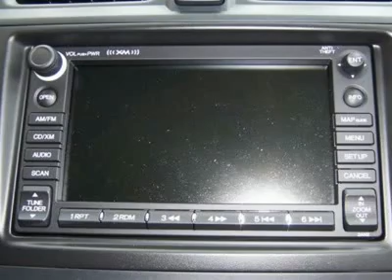HONDA CR-V Sale Lease San Leandro Hayward Ca